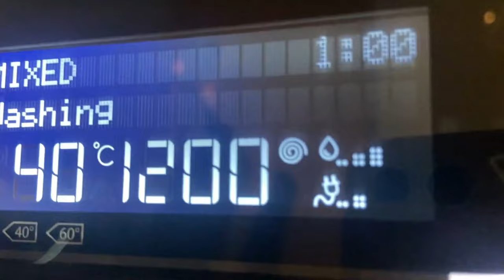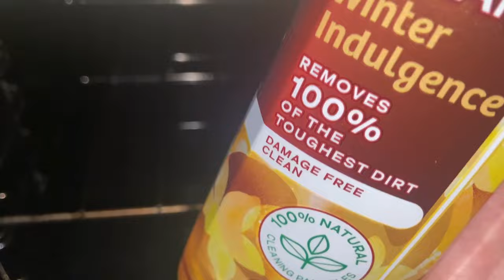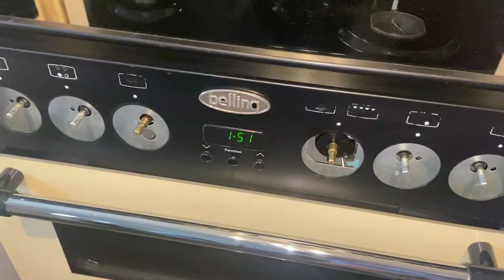New Year, Clean Oven How to Get Your Oven Sparkling Clean 2024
Start the New Year with a fresh and sparkling Oven! In this oven cleaning tutorial for 2024, i will be showing some of my tips and tricks to get your oven looking brand new. Say goodbye to stubborn grease and baked-on grime that Christmas and New Year have left behind.

↠ videos & playlists you DON'T want to miss ↞

Hayley Leitch As Seen On TV -
Channel 5 - TV Presenter of Dirty Home Rescue
Channel 4 -  Obsessive Compulsive Cleaners
Channel 4 - Cleaning Expert for Steph's Packed Lunch